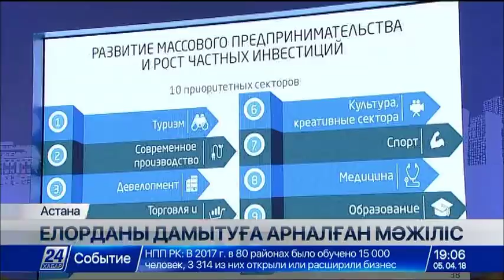Елорданы Сарыарқа төсіне көшіру геосаяси тұрғыдан сауатты шешім болды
Биыл елімізде ең маңызды шаралардың бірі Елорданың 20 жылдық мерейтойы. Астана осы жылдары миллион тұрғыны бар, сәйкесінше инфрақұрылымы еселенген, назарын өзіне аудартатын маңызды оқиғалар өтетін, әлемге танымал шаһарға айналды.

«Ал осынау сәулетті қаланы салуға әрбір қазақстандық еңбек сіңірді», - деді Астананы дамыту мәселелері бойынша жиынға қатысқан Елбасы Нұрсұлтан Назарбаев. Бас қаланың мәртебесіне байланысты оның жеке заңы болуы заман талабы. Әсіресе Астананы көркейту бағытында бұл өте қажет. Осы тұста қала әкімі Әсет Исекешев Мемлекет басшысына бас шаһарды дамыту жөнінде есеп берді. Келелі кеңесте тағы да қандай мәселер көтерілді?